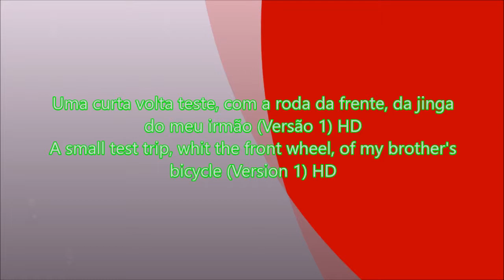Uma curta volta teste (Versão 1) - A small test trip (Version 1)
PT - Versão com música

Esta foi apenas uma volta bem curtinha, para testar a minha bicicleta após uma paragem de quase 8 Meses, devido a problemas vários.

Pedalada realizada entre: Pintado - Soianda - Pintado - Torre - Vale Carneiro - Pintado.

EN - Version whit music

This was just a very short trip, to test my bicycle after a stop of almost 8 Months due to several problems.

Biking held between: Pintado - Soianda - Pintado - Torre - Vale Carneiro - Pintado.